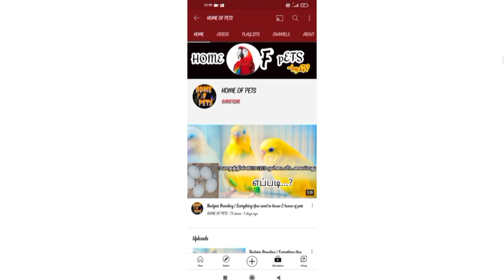How to Feed Budgies | Choosing the Best Foods - ReEdit || home of pets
This is a the video to make you know  when and what to feed Budgies without doing mistakes. And letting you to know how to give the food in tamil. At last the tips that should be followed during summer.